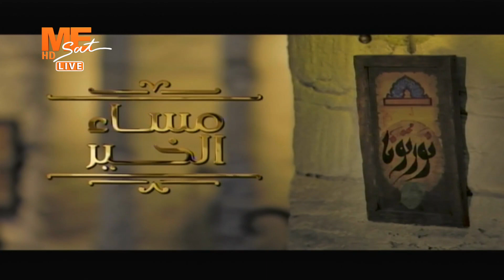مساء الخير | "صراع إيران وإسرائيل" أ. هاني الجمل - حلقة السبت 13 أبريل 2024.. الفقرة الحوارية